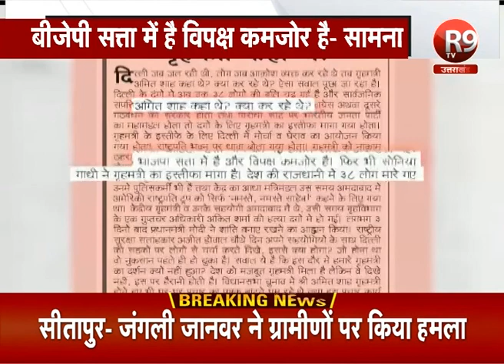दिल्ली हिंसा के बाद पहली जुमे की नमाज को लेकर हाई अलर्ट R9TV